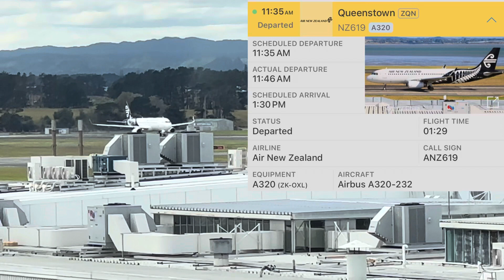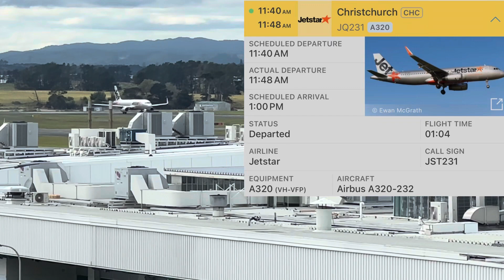PLANESPOTTING AT AUCKLAND AIRPORT (New Zealand) | Life with Miss Liz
Parental rating: G (suitable for all ages).

Planespotting is something I’ve loved my whole life… my granddad used to take me, and we’d eat ice cream sundaes. I think of him whenever I watch the planes.